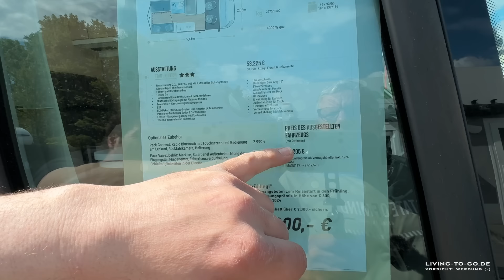WAHNSINNS PREIS: Challenger V114S und V217 Start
Gedreht habe ich das Video bei meinem Lieblings-Challenger-Händler:
Interviewpartner & Inhaber: Fatih Sönmez
Kölner Str. 73, 45481 Mülheim an der Ruhr

DAUERRABATT. Mit LivingToGo bares Geld sparen Anzeigen

Vielen Dank für deinen Support Anzeigen

🚐 Follow me @LivingToGo